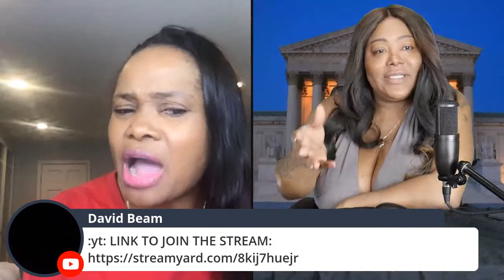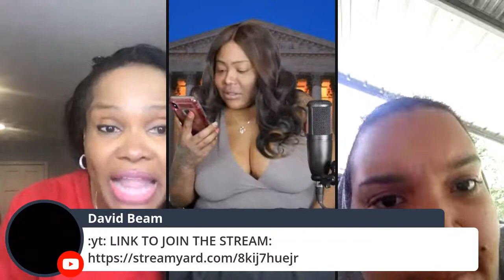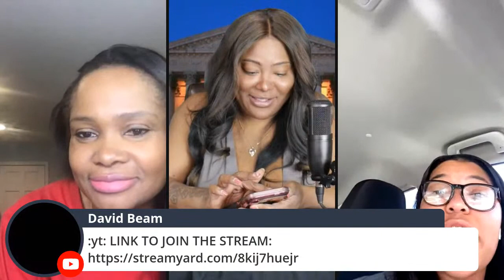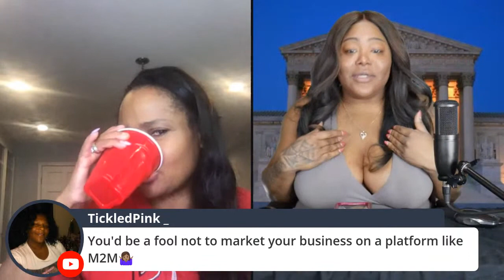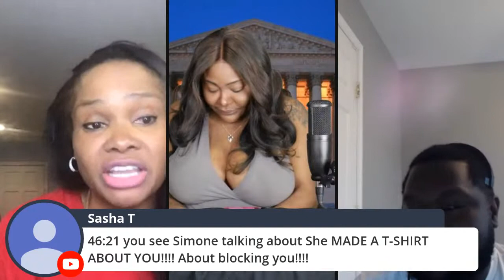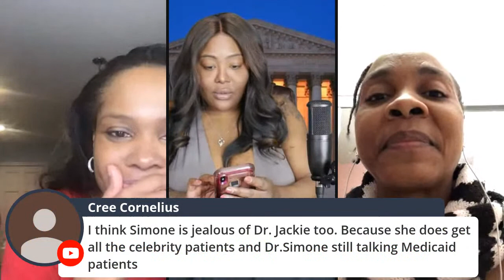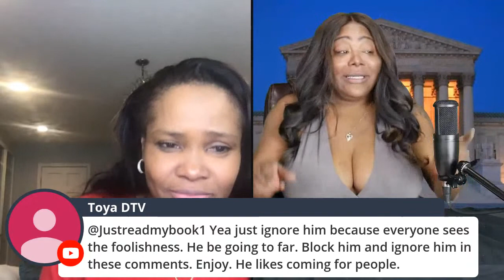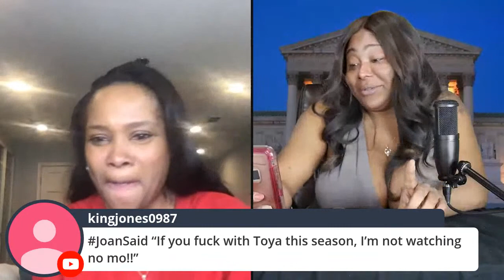TS Madison Brings the Mess as We Talk About Recent Married to Medicine Drama! | Heaven Help Us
Today on Heaven Help Us, we are getting all the way messy as Internet star TS Madison joins the closet today.